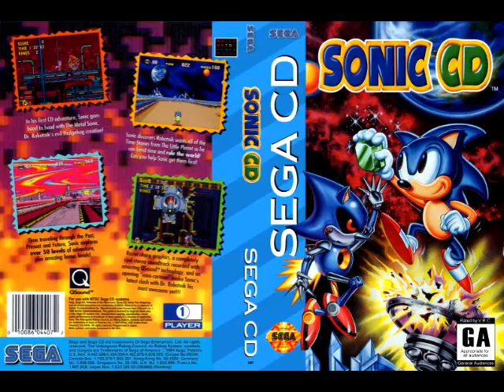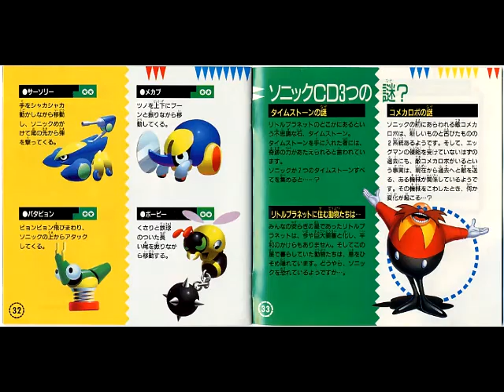Sonic CD Jap / Euro Soundtrack - Tidal Tempest Bad Future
Sonic CD original Japanese and European soundtrack.

Sonic the Hedgehog CD
USA's Original Release Date: November 19, 1993
Japan's Original Release Date: September 23, 1993
Europe's Original Release Date: October, 1993
Original Platform: Mega CD
Mode: Single Player
Genre: Platformer
Developer: Sonic Team
Publisher: Sega
Composer: Yukifumi Makino, Naofumi Hataya, Masafumi Ogata, Spencer Nilsen, David Young
Media: CD